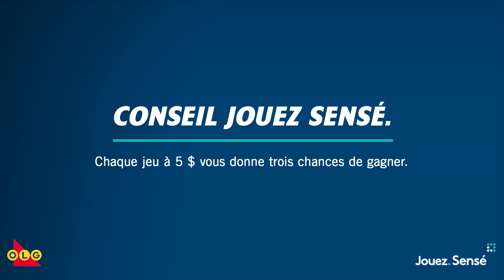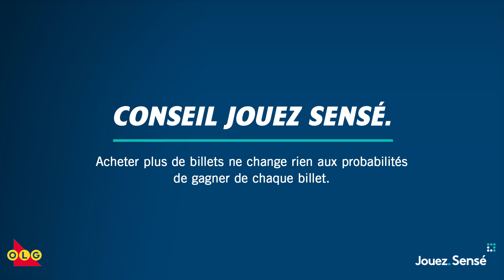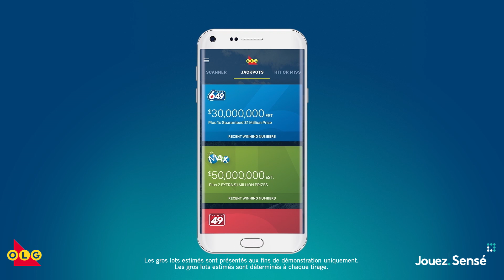Apprenez à jouer à Lotto Max avec Jouez sensé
Nous apprendrons à jouer à LOTTO MAX. Nous verrons comment choisir les numéros et comprendre les probabilités de gagner. Nous apprendrons comment fonctionnent les lots MAXMILLIONS et les tirages de ENCORE.

Apprenez à jouer à LOTTO MAX avec confiance pour vous amuser encore plus en jouant à

Jouez sensé est la source d’informations, d’outils et de conseils sur le jeu qui vous aide à améliorer vos connaissances sur les jeux que vous aimez. Qu’il s’agisse de conseils sur la façon de jouer, de probabilités de gagner, de stratégies ou de l’étiquette du jeu, Jouez sensé aide à faire en sorte que le jeu reste amusant.